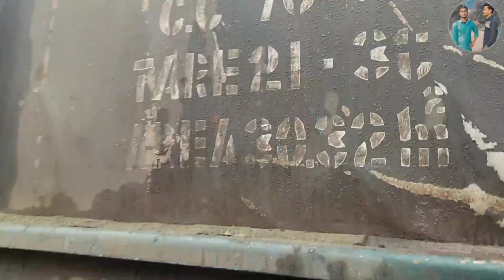-5°C Hai aaj fath ke hath me?